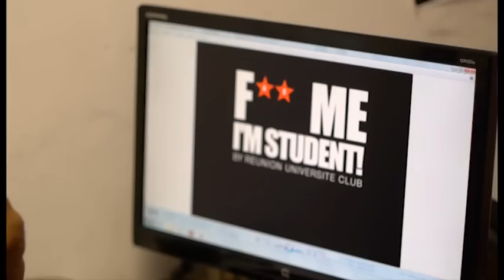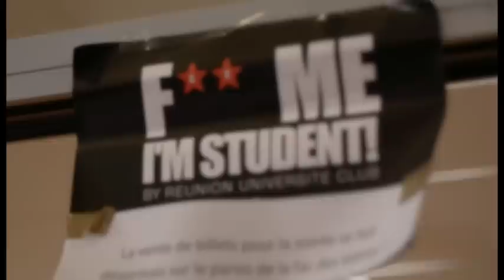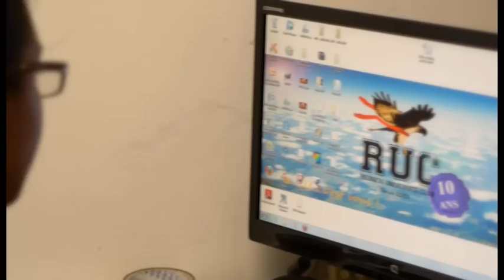EN LER Emission 25- 30 mars 2013 à 18h50 sur Réunion Première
Découvre Eric et Séréna, les deux portraits En Lèr de l'émission de samedi 30 mars sur Réunion Première.